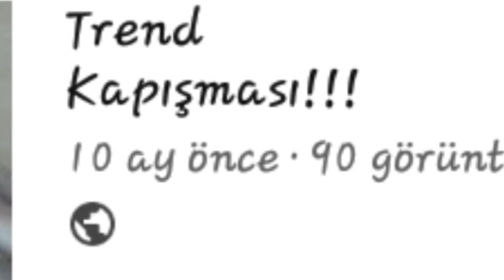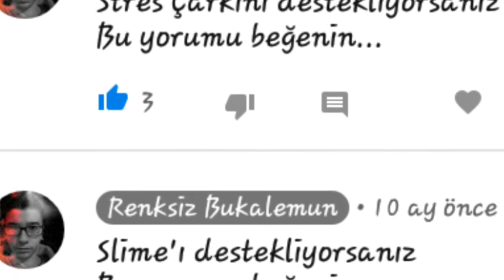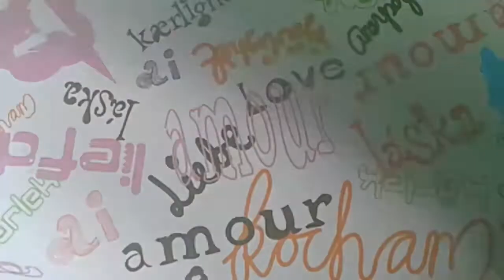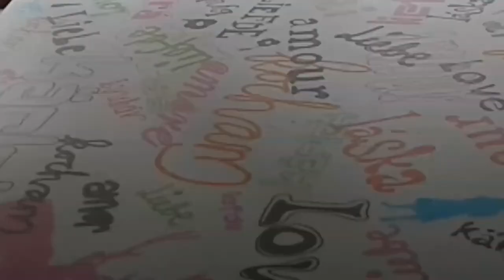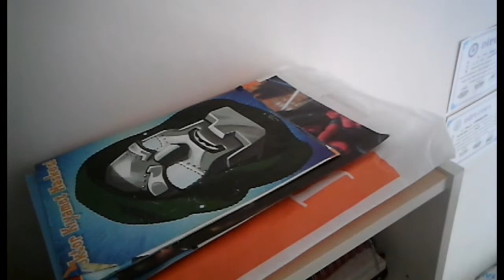"TREND KAPIŞMASI 2" WaterBootleFlipChallenge VS.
Bu videoda stres çarkı ve bottle flip challenge'ı kapıştıracağız...